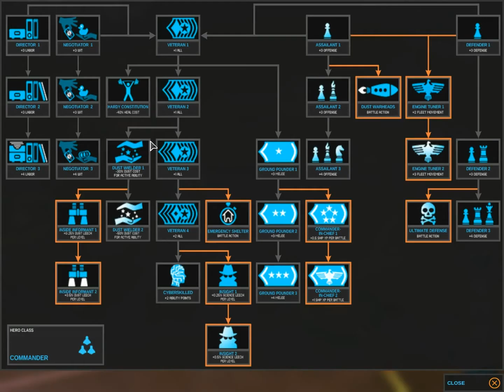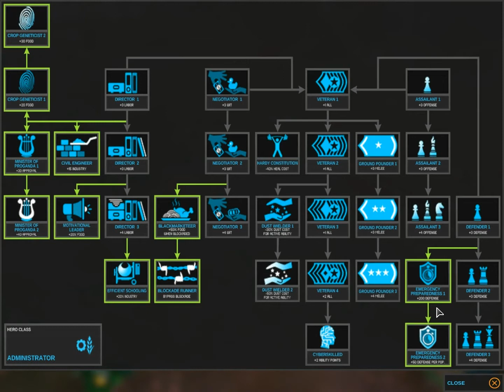Endless Space Templars LP - Part 20 - My 101st video of Endless Space :o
I did not even realize I have made so many until a few hours ago so I did not mention that in this video at all.
I think this proves that I like Endless Space quite a bit, lol